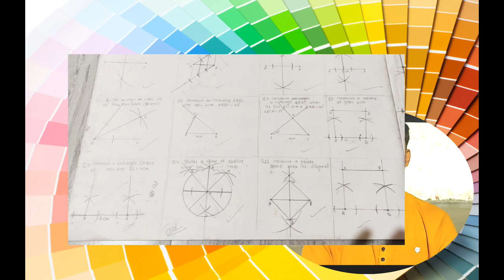चित्रकला परीक्षा संपूर्ण मार्गदर्शन | Live Session | V-School